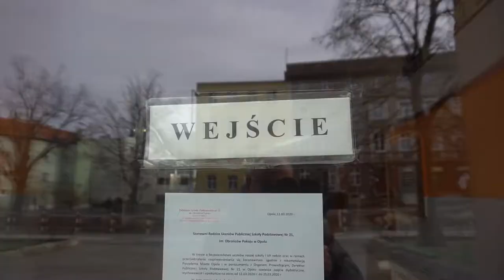Rozpoczęcie lekcji online w szkołach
Rozmowa z panią naczelnik widziału oświaty w Opolu